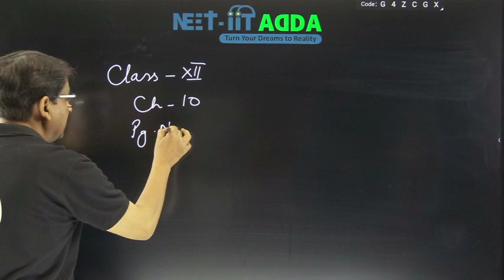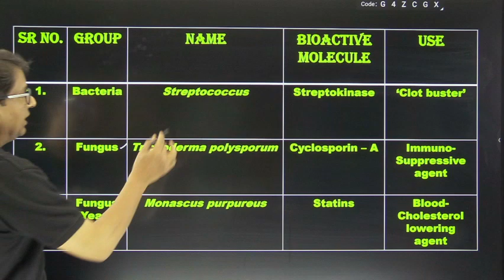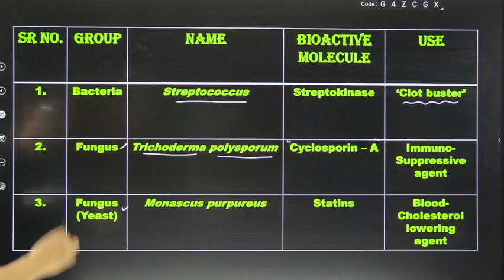This will DEFINITELY Come in NEET Exam 2022!! | NEET Very Important Topic |DM Sir | NEET-IIT Adda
In this video, DM Sir from NEET-IIT Adda will share with you a Topic, which will definitely come in NEET 2022 Exam.

It is a tabular form a paragraph on Page no. 183 of class 12th book. Name of bacteria, its group, its bioactive molecule and uses are given.

Please watch the whole video completely.